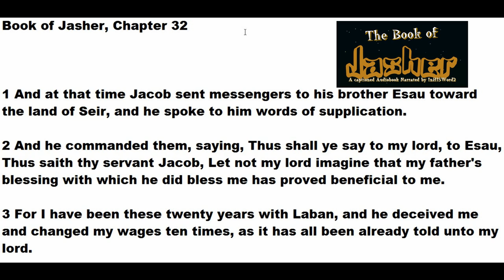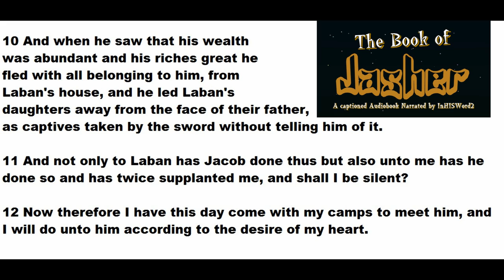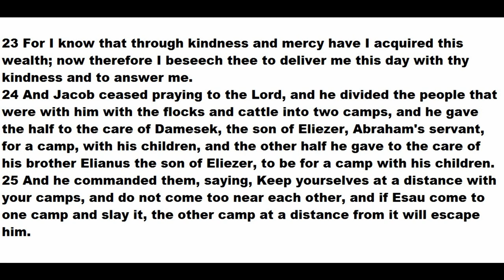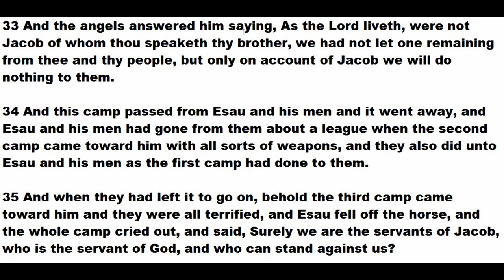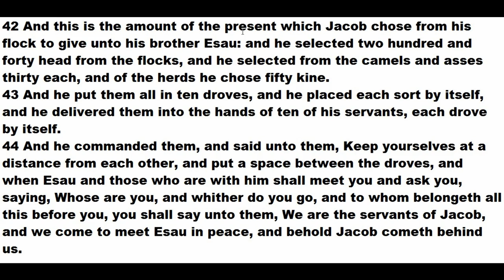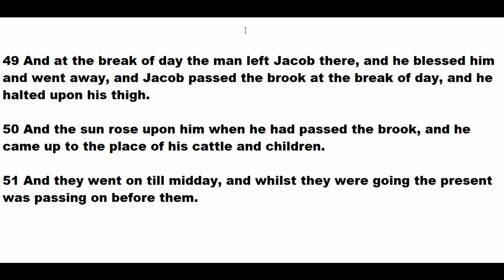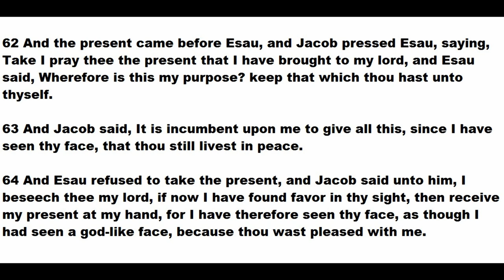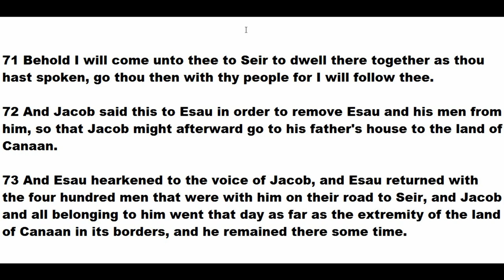The Book of Jasher~Chapter 32~Videobook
Joshua 10:13 And the sun stood still, and the moon stayed, until the people had avenged themselves  their enemies. Is not this written in the book of JASHER? So the sun stood still in the midst of heaven, and hasted not to go down about a whole day.

2 Samuel 1:18 (Also he bade them teach the children of Judah the use of the bow: behold, it is written in the book of JASHER.)